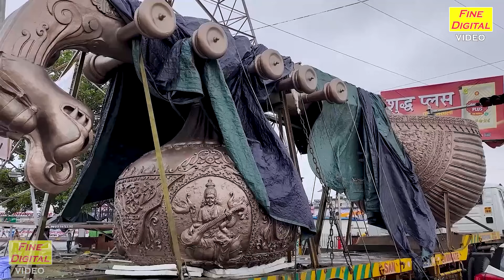शुभ दिवाली के नॉन स्टॉप राम भजन Vol 06 | Shri Ram Ke Non Stop Bhajan | Diwali Bhajan [VIDEO JUKEBOX]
Shri Ram Ke Bhajan - SHUBH DIWALI KE NON STOP RAM BHAJAN VOL 06 (Diwali Ke Bhajan)

प्रिय श्रोताओं,
यदि आप चाहते हैं कि हम अपने Channel के माध्यम से आपके गीत या भजन को प्रस्तुत करें अथवा आप हमारे गीतों या भजनों पर कोई सुझाव व्यक्त करना चाहते हैं तो आप हमें Email कर के बता सकते हैं इस Email Id पर

Song Info :-
■ Title ▹ Shubh Diwali Ke Nonstop Ram Bhajan Vol 06
■ Editing ▹Nikita Sharma

For more Shri Ram Bhajan , Diwali Ke Bhajan and Devotional Songs